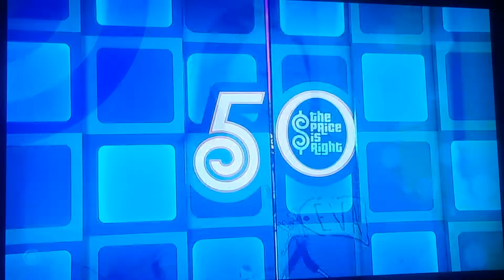The Price Is Right "Switch" 9/29/2021